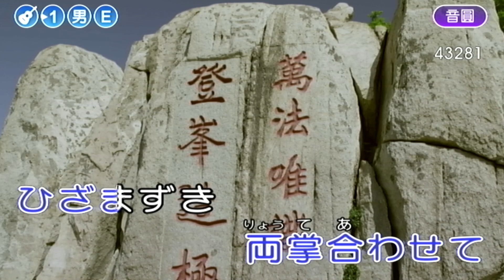九段の母明東cover 240328 2033